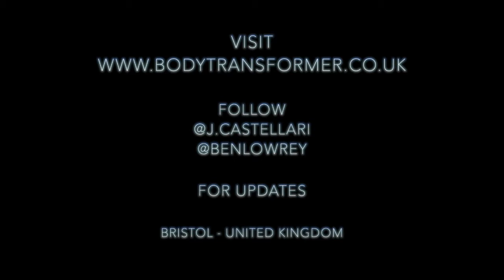Episode 6 - Body Transformer UK - Jada Castellari & Ben Lowrey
The Body Transformation Coach: Ben Lowrey's journey to his first natural bodybuilding show, coached by Jada Castellari.